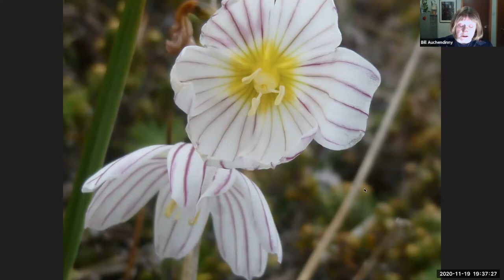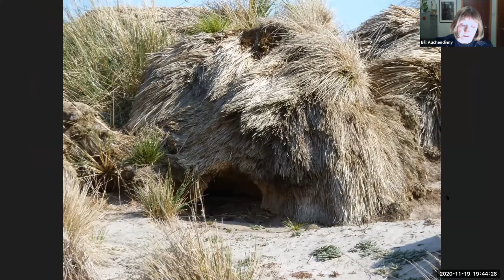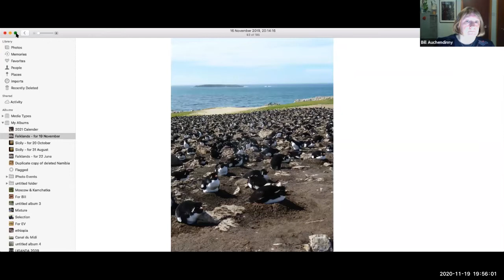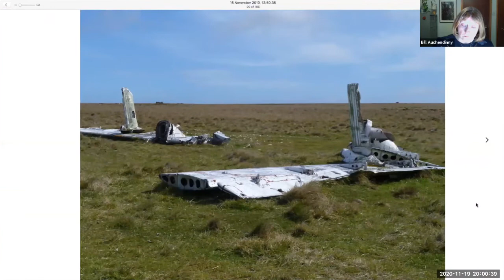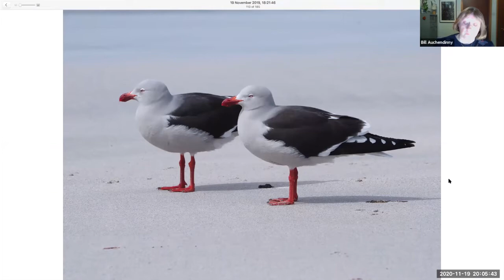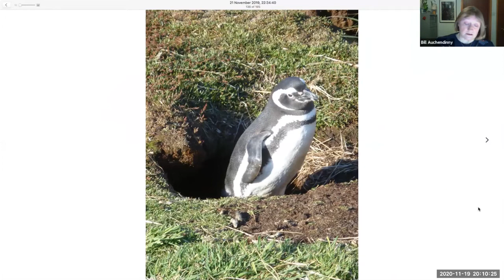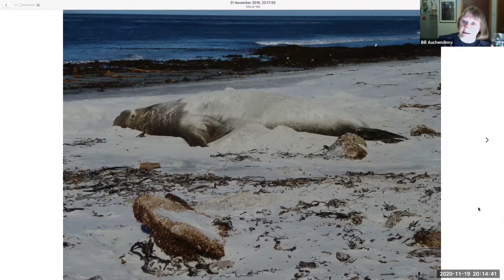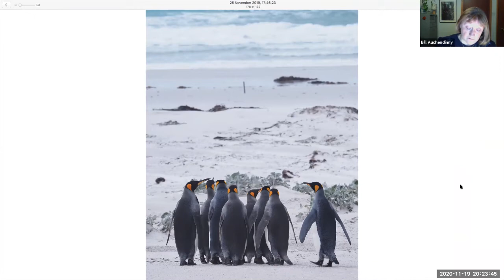Wildlife of the Falkland Islands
Trust member Catherine Martin travelled to the Falkland Islands last November. In this online talk she presents and discuss some of her photographs of the local wildlife, including the many species of penguins that inhabit the islands. This talk was organised by the Trust's Lothians Group.

You can sign up to more Scottish Wildlife Trust events

to find out about the fantastic benefits of becoming a member of the Trust.